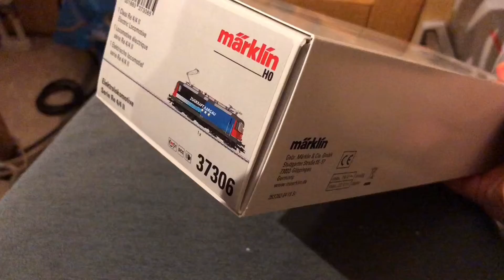Märklin Re 4/4 II in Ausführung „Zugkraft Aargau“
Hallo zusammen, in diesem Video möchte ich euch mein selber gekauftes Weihnachtsgeschenk zeigen. Außerdem möchte euch zeigen was die Lok für einen Zug ziehen wird.